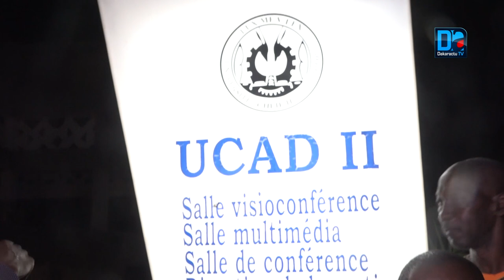SUTSAS : Des travailleurs de la santé réclament le départ de Mballo Dia Thiam